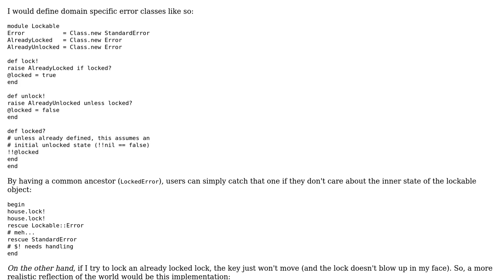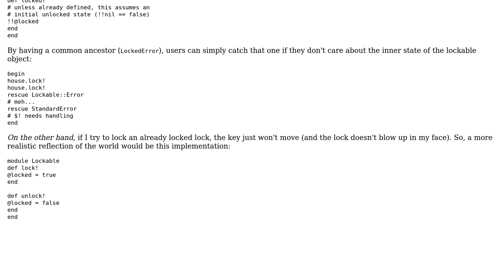Code Review: Good approach to raise an exception